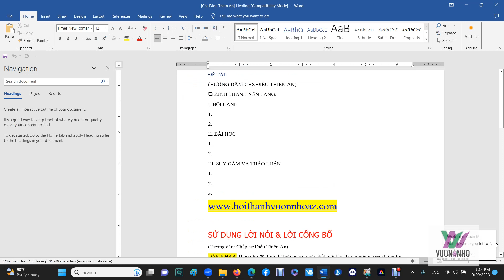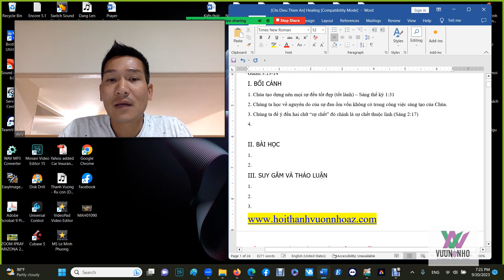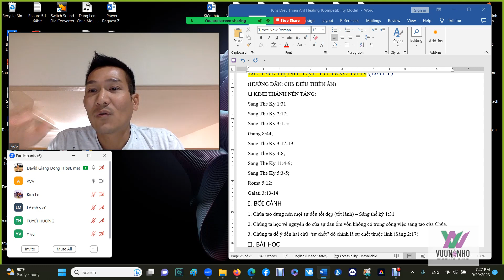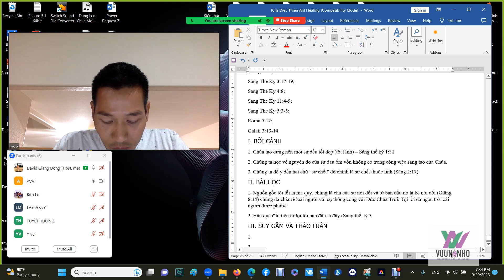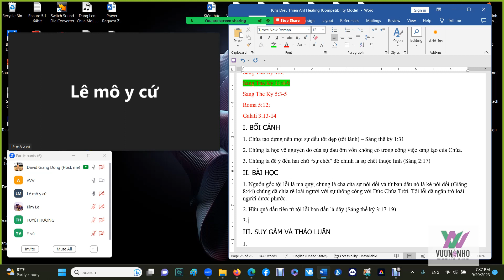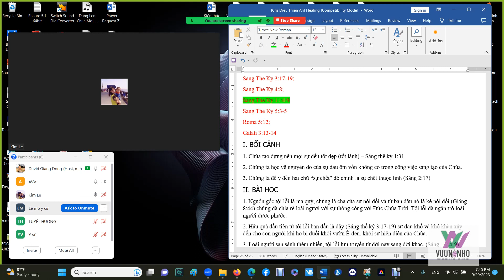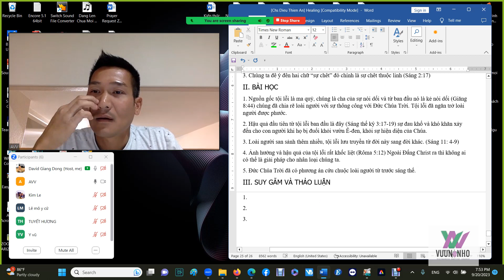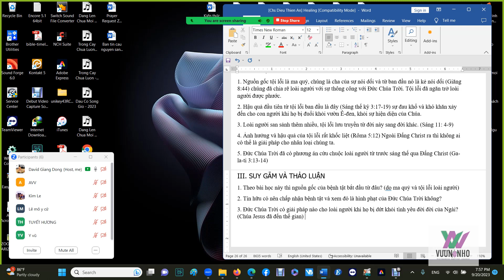[Bible Study 20-9-23] Những Phương Diện Sự Chữa Lành | Bệnh Tật Từ Đâu Đến? (Chấp sự Điểu Thiên Ân)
LOẠT BÀI: NHỮNG PHƯƠNG DIỆN CỦA SỰ CHỮA LÀNH

ĐỀ TÀI: BỆNH TẬT TỪ ĐÂU ĐẾN (BÀI 1)
(HƯỚNG DẪN: CHS ĐIỂU THIÊN ÂN)

 KINH THÁNH NỀN TẢNG:
Sang The Ky 1:31
Sang The Ky 2:17
Sang The Ky 3:1-5
Giang 8:44
Sang The Ky 3:17-19
Sang The Ky 4:8
Sang The Ky 11:4-9
Sang The Ky 5:3-5
Roma 5:12
Galati 3:13-14

I. BỐI CẢNH
1. Chúa tạo dựng nên mọi sự đều tốt đẹp (tốt lành) – Sáng thế ký 1:31
2. Chúng ta học về nguyên do của sự đau ốm vốn không có trong công việc sáng tạo của Chúa.
3. Chúng ta để ý đến hai chữ “sự chết” đó chính là sự chết thuộc linh (Sáng 2:17)

II. BÀI HỌC
1. Nguồn gốc tội lỗi là ma quỷ, chúng là cha của sự nói dối và từ ban đầu nó là kẻ nói dối (Giăng 8:44) chúng đã chia rẽ loài người với sự thông công với Đức Chúa Trời. Tội lỗi đã ngăn trở loài người được phước.
2. Hậu quả đầu tiên từ tội lỗi ban đầu là đây (Sáng thế ký 3:17-19) sự đau khổ và khó khăn xảy đến cho con người khi họ bị đuổi khỏi vườn Ê-đen, khỏi sự hiện diện của Chúa.
3. Loài người san sảnh thêm nhiều, tội lỗi lưu truyền từ đời này sang đời khác. (Sáng 11: 4-9)
4. Ảnh hưởng và hậu quả của tội lỗi rất khốc liệt (Rôma 5:12) Ngoài Đấng Christ ra thì không ai có thể là giải pháp cho nhân loại chúng ta.
5. Đức Chúa Trời đã có phương án cứu chuộc loài người từ trước sáng thế qua Đấng Christ (Ga-la-ti 3:13-14)

III. SUY GẪM VÀ THẢO LUẬN
1. Theo bài học này thì nguồn gốc của bệnh tật bắt đầu từ đâu? (do ma quỷ và tội lỗi loài người)
2. Tín hữu có nên chấp nhận bệnh tật và xem đó là hình phạt của Đức Chúa Trời không?
3. Đức Chúa Trời có giải pháp nào cho loài người khi họ bị dứt khỏi tình yêu đời đời của Ngài? (Chúa Jesus đã đến thế gian)